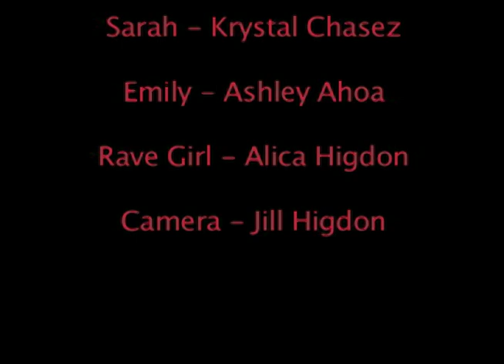Point defiance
This is a video I did with my sister and friends. It shows you what not to do if you see a chick with blood